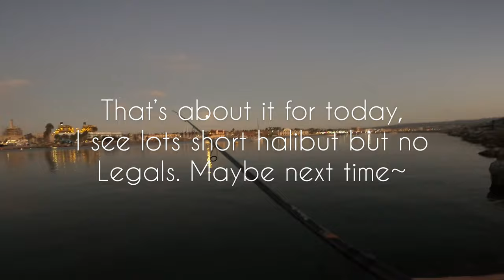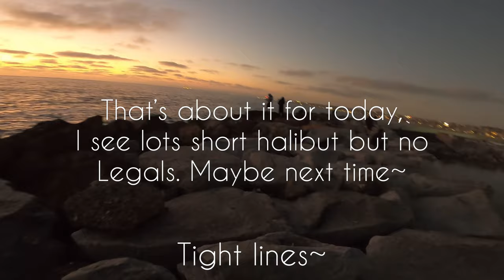Ep 84 Another LA county halibuts fishing 켈리포니아 광어 루어 낚시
Rod:
Phenix Trifecta Lite TRL-902L 4-10 lb(for Dropshot and small jig head),
Phenix m1 inshore SMX-73L custom made by Nathan's Rod Creation
Reel:
Shimano Stradic FL 1000 (paired with phenix trifecta)
Daiwa saltist back bay 3000LT (paired with M1 inshore)
Line:
ygk g-soul x-4 16lbs, sunline fc sniper 8lbs on a drop shot
Sunline Super FC sniper 7lbs
sunline shooter 10lbs
Lure:
Lucky Craft Surf Pointer 115MR
Lucky Craft FIF flash minnow 110sp
zoom fluke
berkley powerbait minnow black shad color
Tool:
Piscifun Fish Lip Gripper with Scale 28lbs
Tactical Angler's clip 25lbs
P-line Pliers
UV Flashlight
White Color Casio G-Shock watch similar style
미국 캘리포니아 Long Beach 광어, 줄삼치, 고등어, 바라쿠다 쇼어 루어 낚시